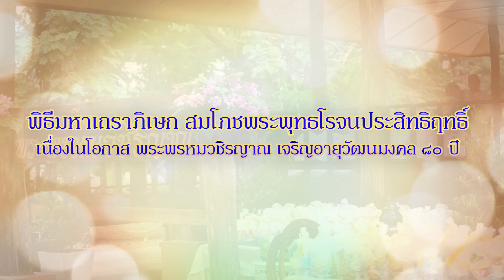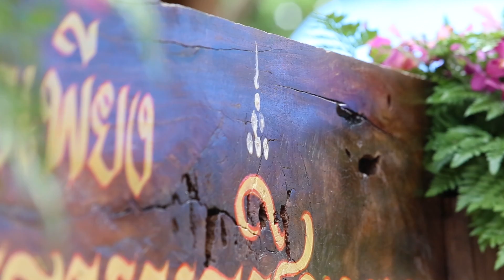พิธีมหาเถราภิเษก สมโภชพระพุทธโรจนประสิทธิฤทธิ์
เนื่องในโอกาส พระพรหมวชิรญาณ
กรรมการมหาเถรสมาคม ที่ปรึกษาเจ้าคณะภาค ๑๐ เจ้าอาวาสวัดยานนาวา
เจริญอายุวัฒนมงคล ๘๐ ปี

ณ วัดบ้านยางน้อย ตำบลก่อเอ้ อำเภอเขื่องใน จังหวัดอุบลราชธานี